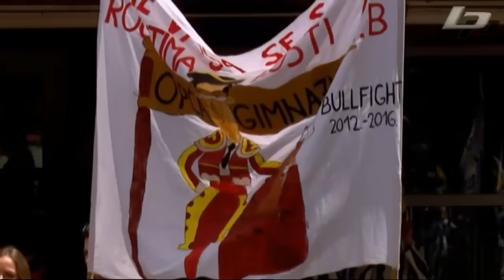Norijada Slavonski Brod 2016. - BrodPortal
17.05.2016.